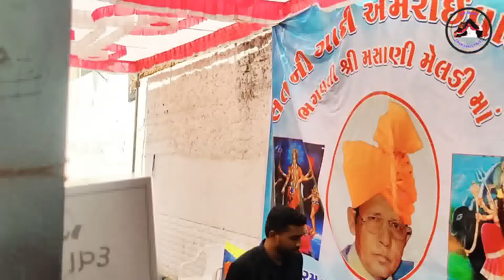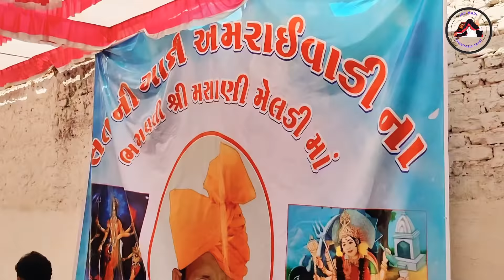જીવન માં ભુલા પડી ગયા છો તો આ ચોક્કસ સાભ.. મોં.8238820862-9924623901